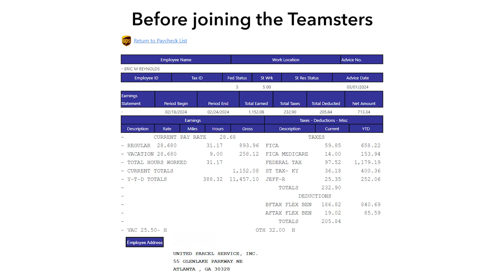UPS Admin Message to Amazon Workers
UPS Worldport Admin Eric Reynolds explains the difference becoming a Teamster made in his life, and how it could do the same for Amazon workers.